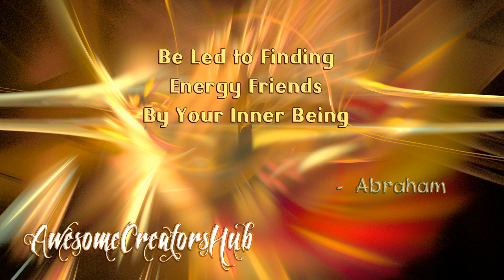Abraham Hicks snippet: Be Led to Finding Energy Friends By Your Inner Being